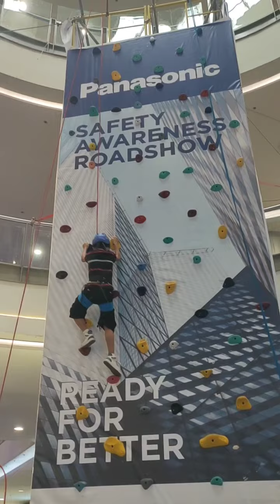Kuya Kyzen try the wall climbing 😱